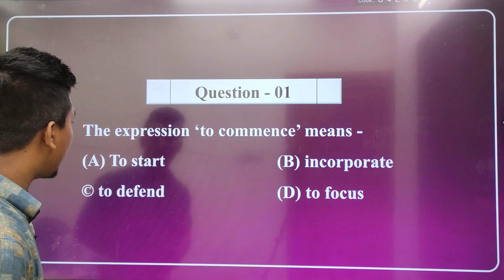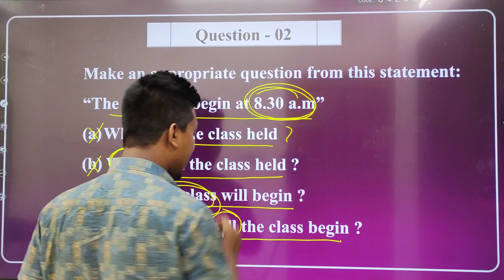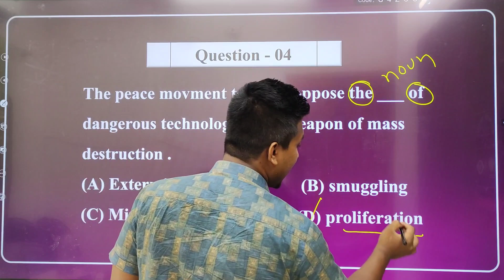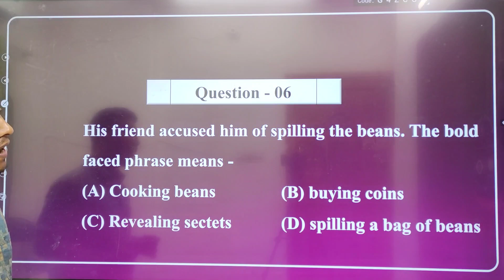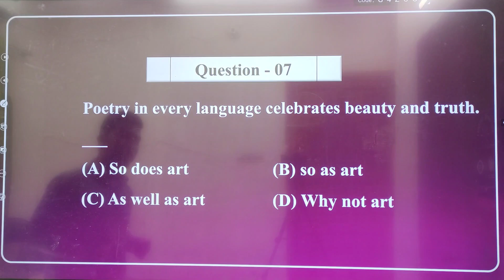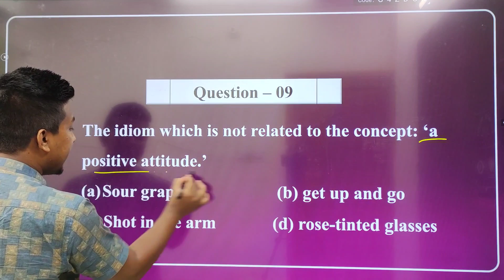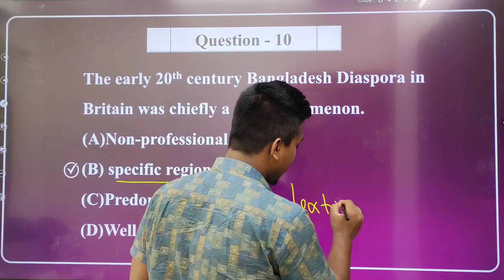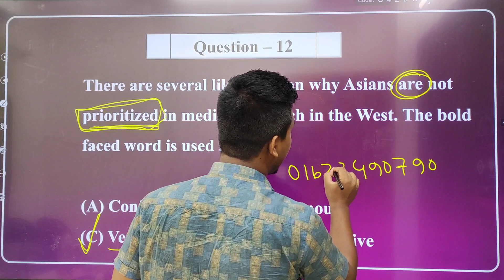Class - 06 | Jahangirnagar University Admission Preparation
আজকে আমরা জাহাঙ্গীরনগর বিশ্ববিদ্যালয় ভর্তি প্রস্তুতির ৬ নম্বর ক্লাসে আছি। এই ক্লাসেও আমরা বিগত বছরে আসা কিছু প্রশ্ন নিয়ে কথা বলেছি যেখানে টেকনিকালি উত্তর দেওয়ার নিয়ম শেখাচ্ছি!
এ ছাড়াও আরো বিস্তারিতভাবে কথা বলতেছি আমাদের প্রাইভেট ব্যাচে। সেখানে যুক্ত হতে কল দিন: